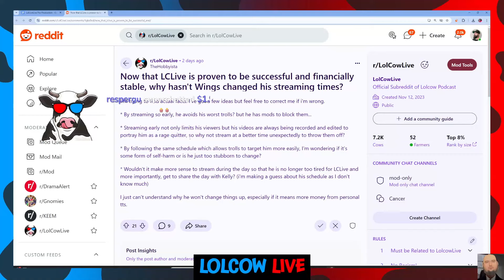WingsOfRedemption Might Quit Streaming Forever Due to Lolcow Live Income | Makes $50k off of streams